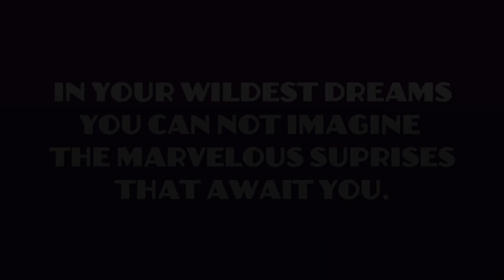Charlie and the Homecoming Dance 2015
Promotional Video for home coming themed after Charlie and the Chocolate Factory.

This video displays Charlie, grown up into a teenager, visiting our high school with plentiful treats and fun.

Music Credits-
Lou Rawls - Pure Imagination
Just A Gent - Pure Imagination